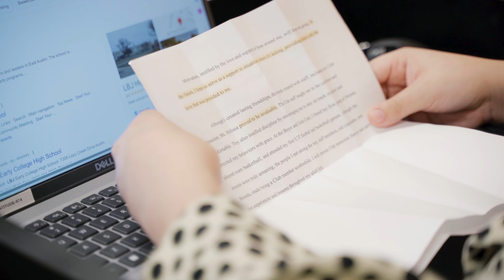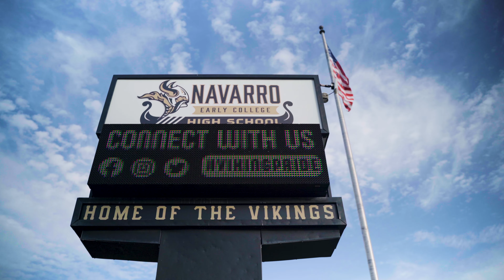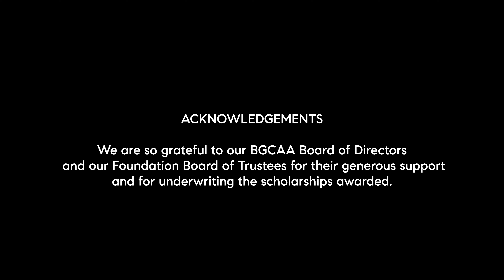Meet our 2024 Youth of the Year, Marley!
The Youth of the Year (YOY) award is an annual Boys & Girls Clubs initiative to celebrate the extraordinary achievements of Club members on a regional, state, and national scale. Each year, Boys & Girls Clubs of Austin selects one exemplary youth ambassador, who embodies the values of leadership and service, academic excellence, and healthy lifestyles, to represent our local organization and advance onto the state-level Boys & Girls’ Clubs Youth of the Year Awards.